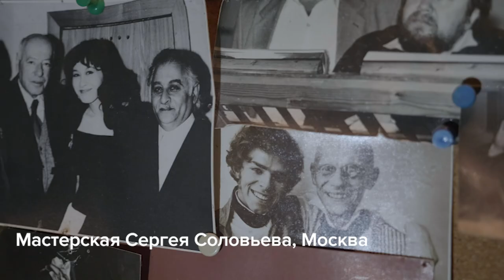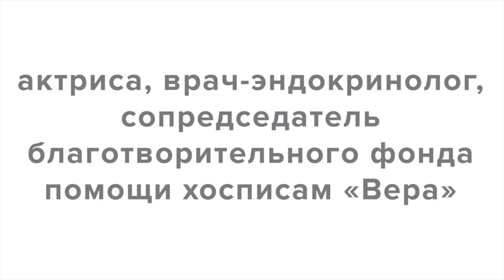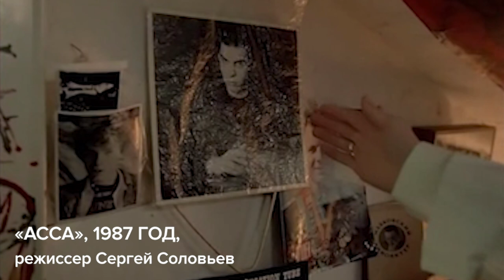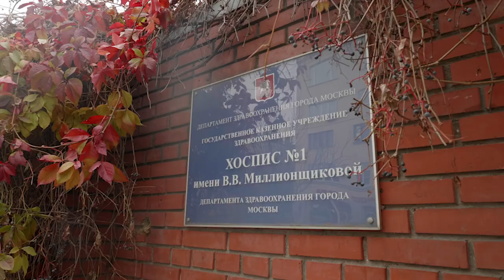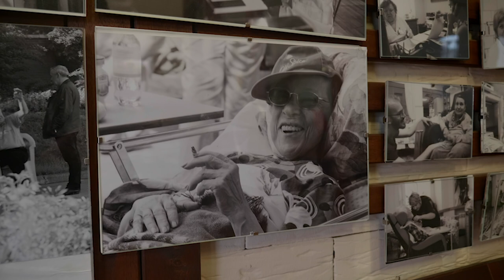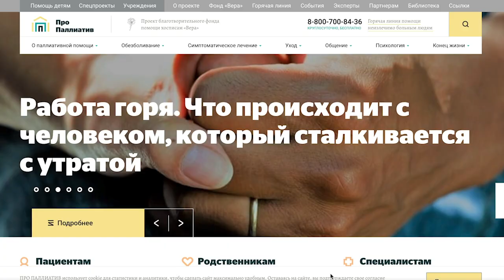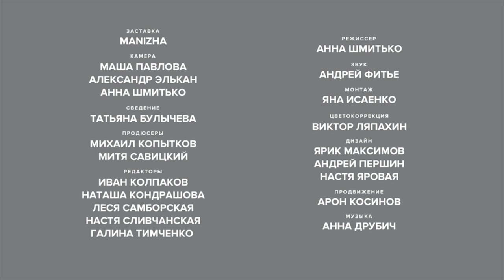Татьяна Друбич: «Однажды я увидела бездну»// «Скажи Гордеевой»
Самая непостижимая русская актриса — в новом выпуске скажигордеевой.

Большое спасибо Сергею Соловьеву и Игорю Ганже за фотографии

Содержание:

00:00 В мастерской Сергея Соловьева
01:15 «Как можно справиться с этим обилием туловищ»
02:36 Не актриса, а доктор
03:58 Кабинет эндокринолога Татьяны Друбич
6:11 Из школы на экран
08:08 Место действия: Ялта
09:09 О звездной болезни
13:49 «Выдающиеся люди не обязаны быть идеальными»
15:56 Привет Харви Вайнштейну
16:07 По канонам Голливуда
19:12 «Прикладная медицина самая убогая»
20:04 Диагноз из унитаза
22:14 «Испытание, которое выведет людей на другой уровень»
26:59 О бизнесе из 90-х
28:42 «Все только и говорят о том, что они чувствуют и сколько зарабатывают»
31:46 О гендерном разделении, смене пола и нормах
35:15 «Вы никогда не узнаете, что у этой суки на уме»
36:42 О Георгии Рерберге
38:08 «Может, мне действительно не надо было сниматься?»
41:33 Эффект «Ассы»
44:19 О живых людях и доверенных лицах
46:03 «Для Цоя это „фальшак“»
47:14 О внутреннем нашествии варваров
49:20 Как художнику победить человека
52:30 На чем держатся долгие отношения
55:02 Еще не бездна, но уже преодоление
57:51 О страхе обременения
01:00:05 Зачем благотворительным фондам красивые женщины
01:01:35 В хоспис как в джазовый клуб
01:03:46 О работе в фонде «Вера»
01:05:40 «Единственное, что имеет смысл в жизни, — это заниматься благотворительностью»
01:07:05 О правде и боли
01:08:21 «Человеку нужно только, чтобы его принимали»
01:12:37 О том, что делает женщину женщиной